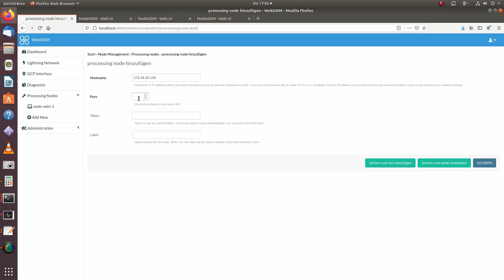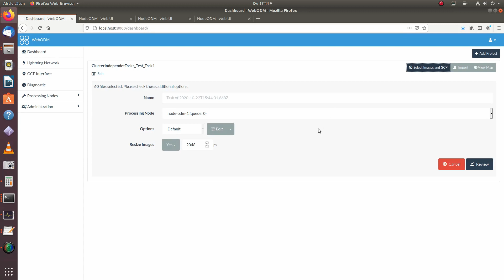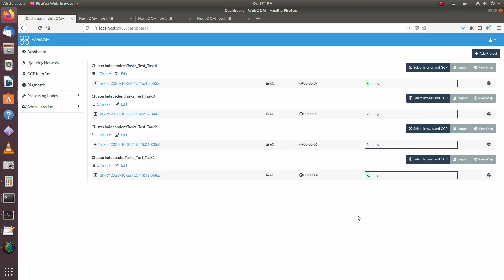Wie können verschiedene Tasks in WebODM in einem Netzwerk parallel ausgeführt werden?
- NodeODM auf allen Rechner starten
- ClusterODM im Container ausführen
  docker run -p 3000:3000 opendronemap/clusterodm
- shell im Container öffnen
  docker exec it [docker-name] /bin/bash
  telnet localhost 8080
  NODE ADD [ipadr] 3000

  NODE LIST
  ./webodm.sh start
  Beim starten der Modellberechnung split und split-overlap setzen